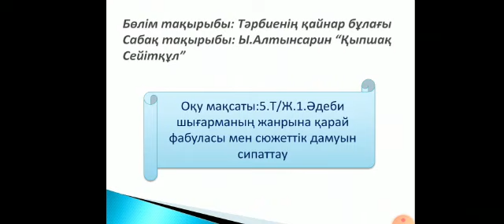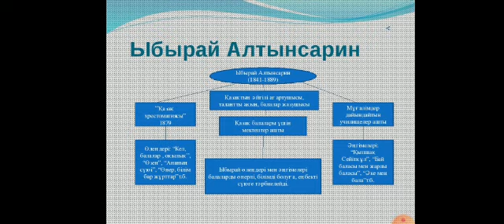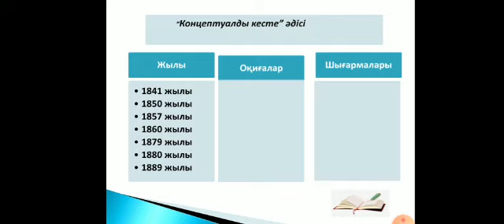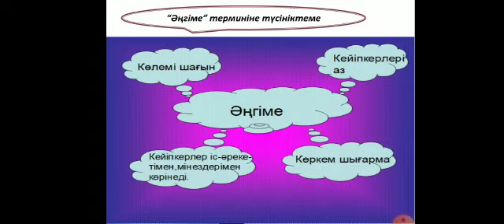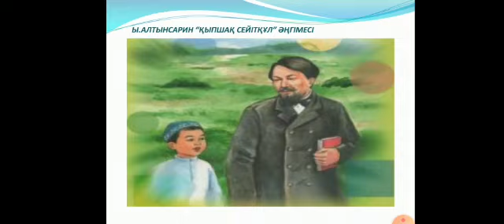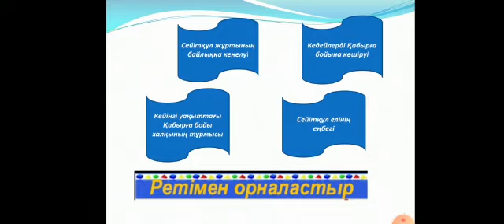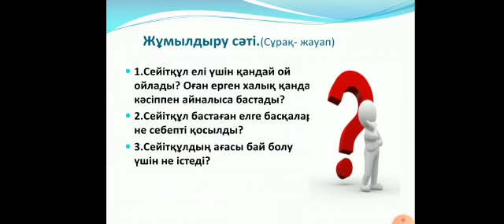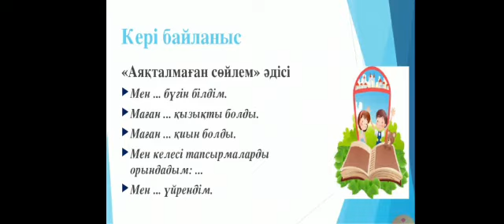Ы.Алтынсарин "Қыпшақ Сейтқұл" 5 сынып №276 орта мектеп әдебиет